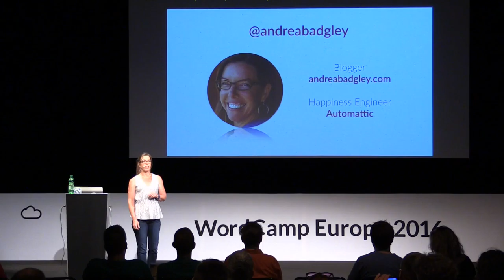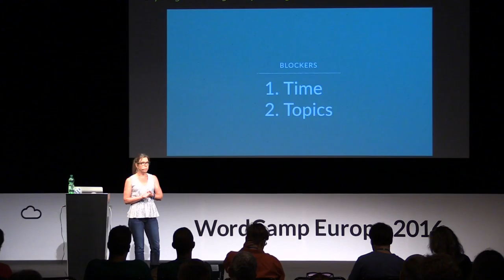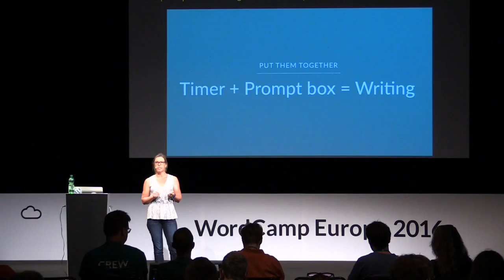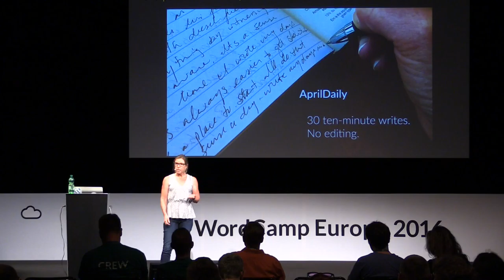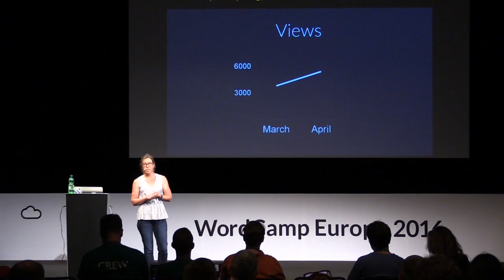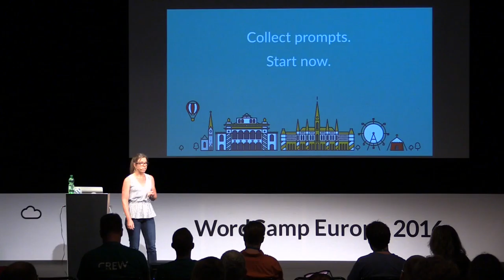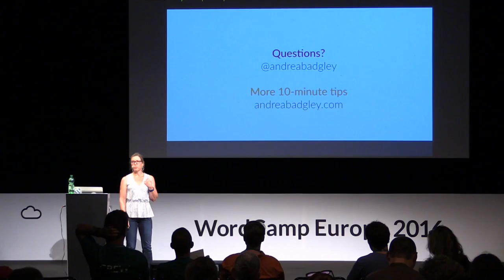Andrea Badgley: Publish in 10 Minutes Per Day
I had a writer’s block and it was horrible: I felt uncreative, watched my blog dry up, and crawled in the corner and cried. I felt like a loser. But I’m NOT a loser. So I fixed it. I created a blogging plan that involved only 10 minutes each day. My writer’s block disappeared, my blog stats climbed, and I now know how to turn it around when I find myself neglecting my site. Whether you are a personal blogger or run a business website, this talk will give strategies for adding content without huge time investments. Learn how to eliminate writer’s block, create material relevant to your site’s purpose, and build a regular publishing habit.